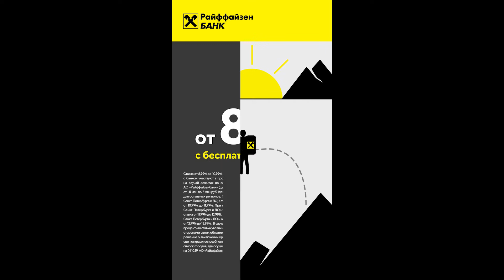Оформите кредит и закажите курьерскую доставку прямо в руки